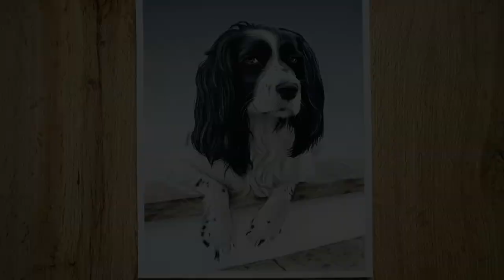HOW TO DRAW FUR - Realistic Pastel Art Process | Springer Spaniel Drawing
Welcome to my time lapse process of how I painted this beautiful Springer Spaniel dog. If you don't know me already, my name is Shaymus and I'm a pet & people portrait artist. This painting was done using pastel pencils, all the materials are listed below. Enjoy!

I have a new Art Tutorials Blog on my website where I will be uploading regularly for those wanting to learn new art skills

Materials needed:

Amazon UK
Amazon USA

Amazon UK
Amazon USA

Amazon UK
Amazon USA

• Art Eraser
Amazon UK
Amazon USA

Amazon UK
Amazon USA